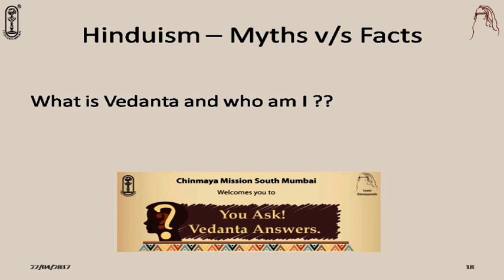34 - YAVA - QnA - What is Vedanta and who am I ?